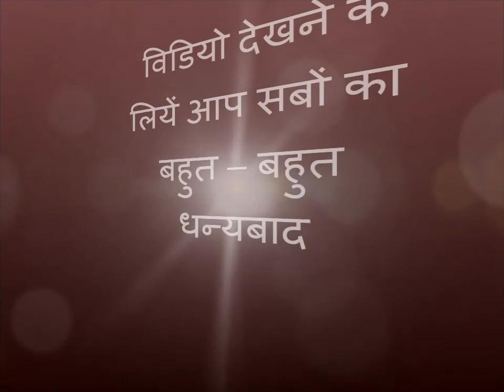padhenge to badhenge friend's तीन अंक का गुणा गणित में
padhenge to badhenge friend's दो अंक का गुणा गणित में
फ़ाइल का नाम
दो अंक का जोड़ गणित में.
फ़ाइल का नाम
तीन अंक का गुणा गणित में
फ़ाइल का नाम
तीन अंक का घटाव गणित में.
फ़ाइल का नाम
मिले जुले लाइन का जोड़ गणित में.

फ़ाइल का नाम
TEN WATER ANIMALS name.mp4
फ़ाइल का नाम
ख से खः तक ककहरा (बारह खड़ी).mp4
फ़ाइल का नाम
TEN BODY NAME
फ़ाइल का नाम
2 का अंग्रेजी में पहाड़ा

फ़ाइल का नाम
10 FLOWERS

फ़ाइल का नाम
दो अक्षर वालें 25 शब्द हिंदी में.
फ़ाइल का नाम
क से ज्ञ तक हिंदी में
ह से हः तक ककहरा (बारह खड़ी ) अंग्रेजी से हिदी
फ़ाइल का नाम
14 का अंग्रेजी में पहाड़ा.

फ़ाइल का नाम
91 से 100 तक अंग्रेजी से हिंदी गिनती.